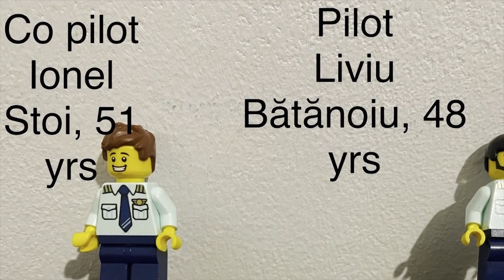Tarom 371 - lego recreation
Tarom flight 371-the biggest Romanian airplane crash. On 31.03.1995 a Tarom Airbus a310 has to go in Belgium, but never arrive's there. 60 people were lose their lives. I tried to recreate this crash, in Lego. Rest in peace to all who lose their lives.